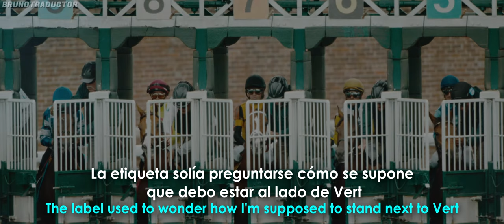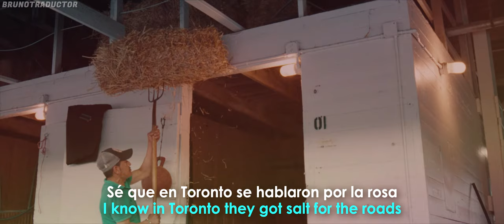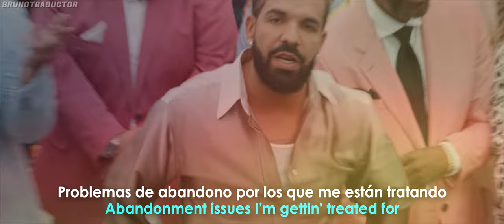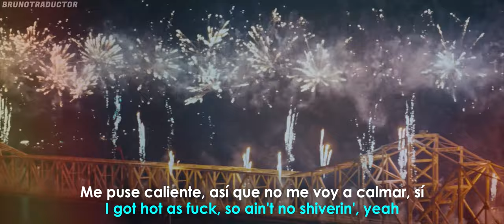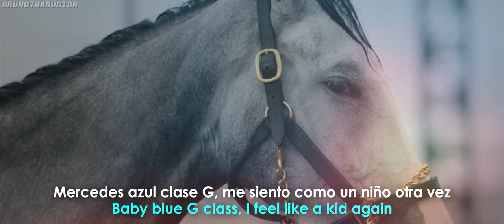Jack Harlow - Churchill Downs ft. Drake // Lyrics + Español // Video Official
•Artista: Jack Harlow ft. Drake
•Canción: Churchill Downs
•Álbum: Come Home The Kids Miss You
•Año: 2022
o
Jack Harlow - Churchill Downs ft. Drake. Lyrics on screen - Subtitulado al español. Jack Harlow - Churchill Downs ft. Drake. Lyrics - Traducido al español. Letra inglés - español.